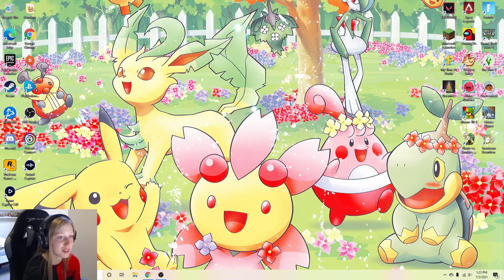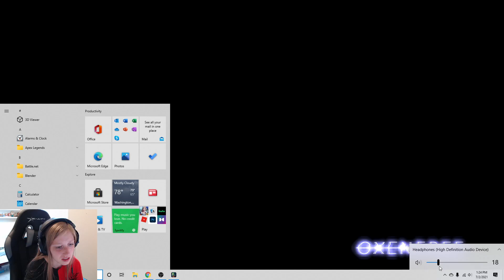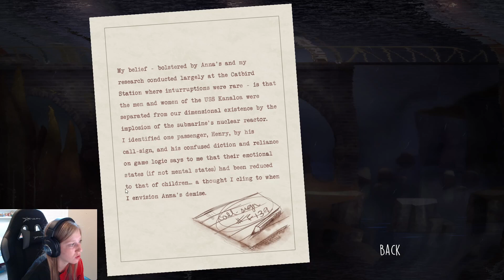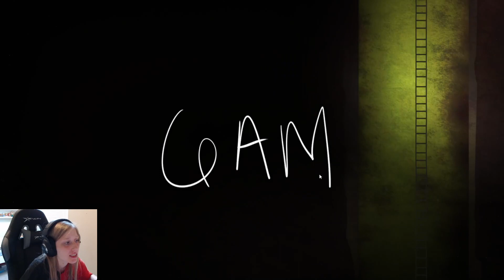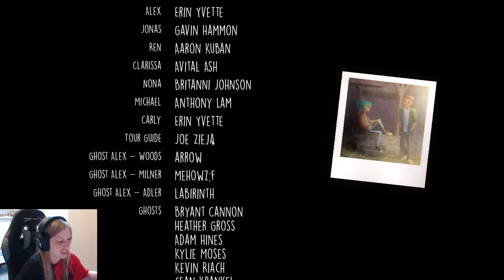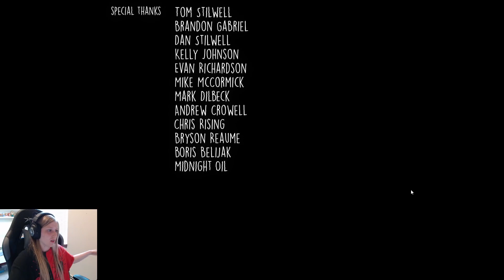OXENFREE PLAY THROUGH